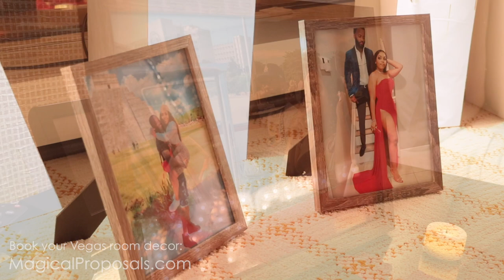He Decorated His Vegas Hotel Room To Propose!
We can decorate your Vegas hotel room for your proposal, birthday or any occasion!

This decor package includes our standard items (1,250 silk rose petals, 18 LED candles), plus the following upgrades:
-Double silk rose petals
-Double LED candles
-Dozens of balloons on floor and furniture
-Light up marquee "MARRY ME" letters
-4 framed photos
-photographer staged in room
-videographer staged in room

Looking for marriage proposal ideas? We are the only full-time marriage proposal planning service in Las Vegas. The package featured in this video is our hotel room decor package, consisting of rose petals, LED candles, and (optionally) balloons, marquee letters and more. Learning more and booking online is EASY

We have a variety of options available for your proposal! For more information on our hotel room decor packages, Magic Proposal Experience, flash mobs, or customized proposals,